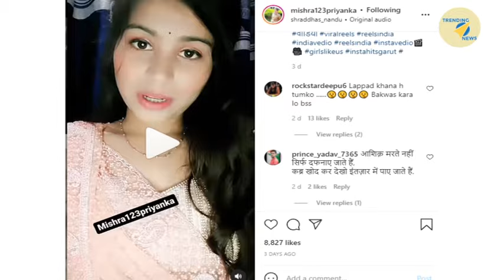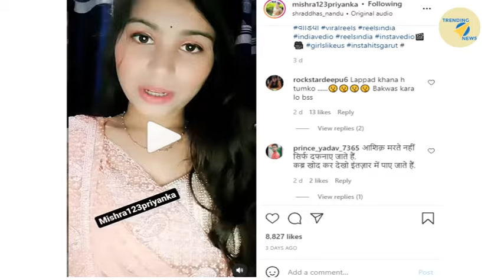UP Policewoman Constable Priyanka Mishra क्यों इतनी परेशान है रिवॉल्वर रानी?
UP Policewoman Constable Priyanka Mishra क्यों मौत की बात?
ये वीडियो बनाकर इंस्टाग्राम पर डालना यूपी की महिला कॉन्स्टेबल भारी पड़ गया... पुलिस विभाग ने एक्शन लेते हुए इन्हें लाइन हाजिर कर दिया और लोगों ने भी जमकर ट्रोल किया... सबसे पहले हम आपको सुनाते हैं कॉन्स्टेबल प्रियंका मिश्रा इस मामले को लेकर खुद क्या कह रही हैं...